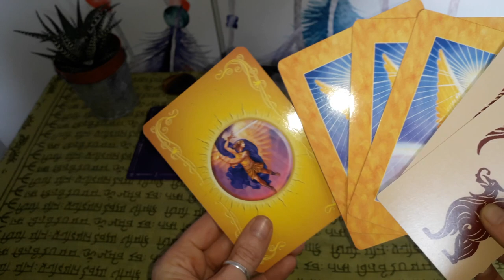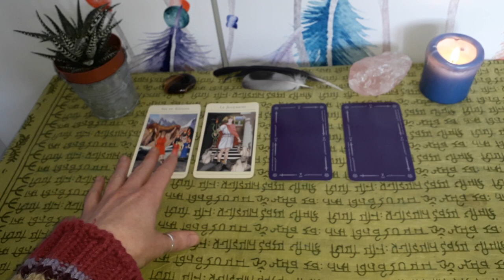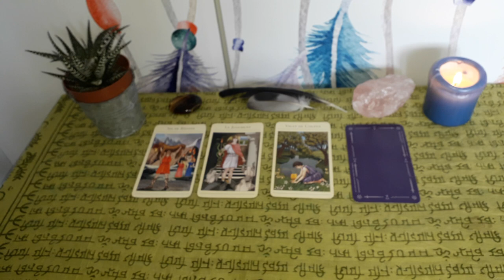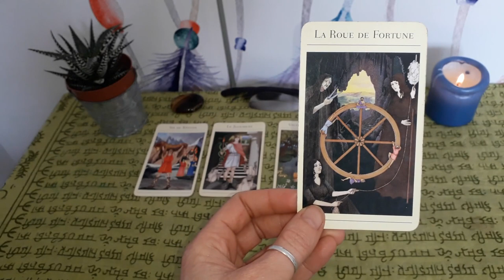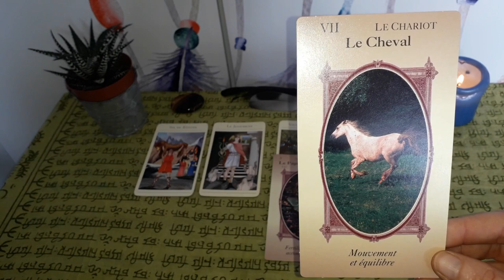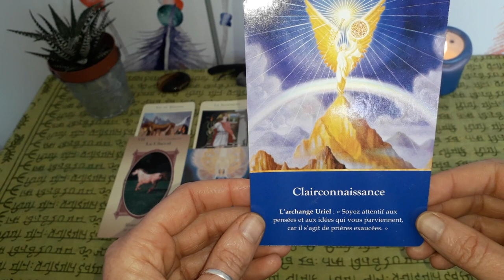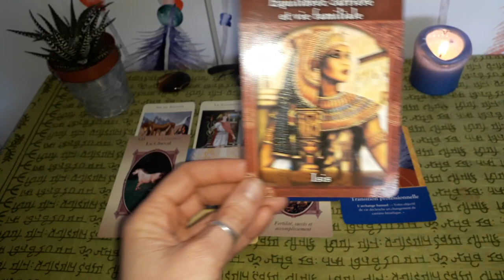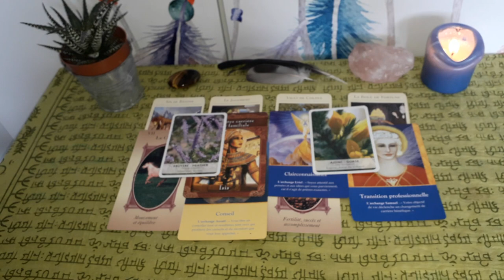Guidance Capricorne Mars-Avril 2019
Namasté